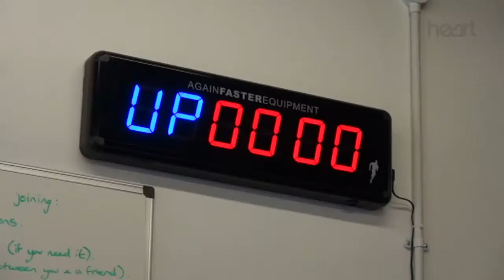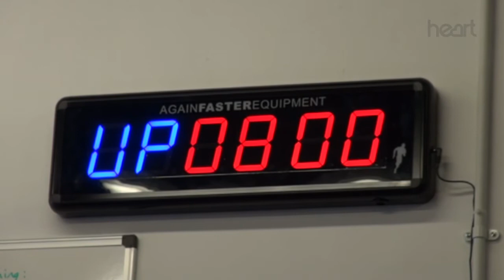Tom Campbell visits F.I.T. Centre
Heart Drive Time's Tom Campbell made a visit to Gloucester's Fit Centre to check out what's on offer and try his hand at CrossFit!